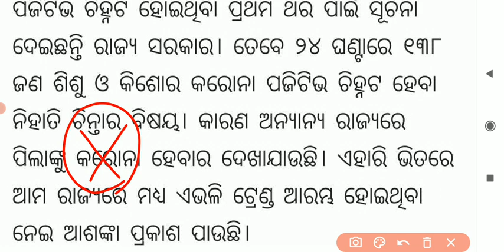ବନ୍ଦ୍ ହେବ School & College // 2 dina ଖୋଲିନାହିଁ ପୁଣି ବନ୍ଦ ହୋଇଯିବ School & College // CLICK HERE👆